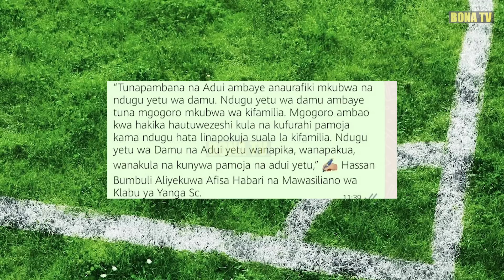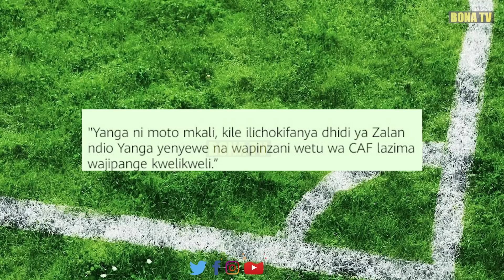BUMBULI AIBUA MAZITO YA YANGA/MANARA AHUSISHWA/MWAKALEBELA AWATANGAZIA KIHAMA WAPINZANI WAO